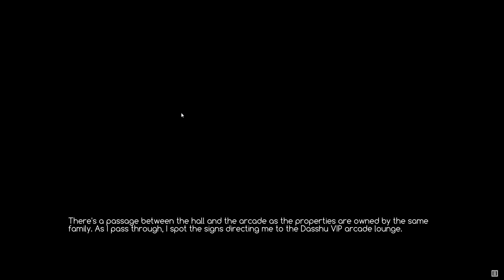Keywii Plays Ace Academy (34)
Every adventure has to start somewhere, and for our favourite underpaid, overworked GL, that was at the illustrious Ace Academy.

But wait, how did somebody with such few prospects as Ethan Seiko start out as a whiz-kid pilot with the future as his finger tips?

Well it's a long story, but no less interesting. So follow along these archived events, of the origin story of The Ethan Seiko.